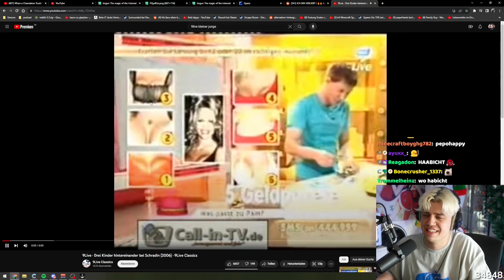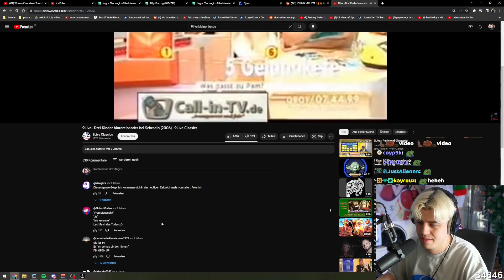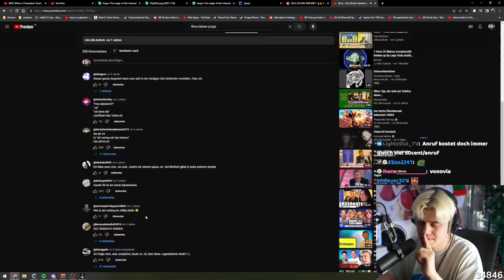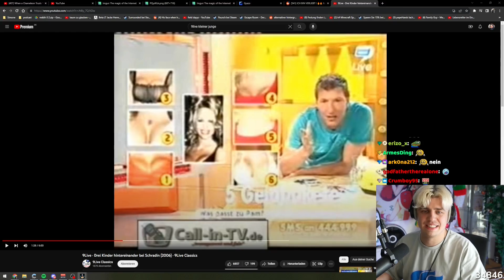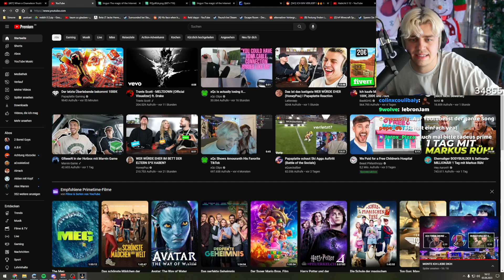Papaplatte reagiert auf die lustigsten 9Live Ausraster!